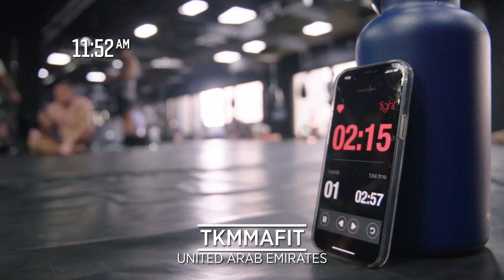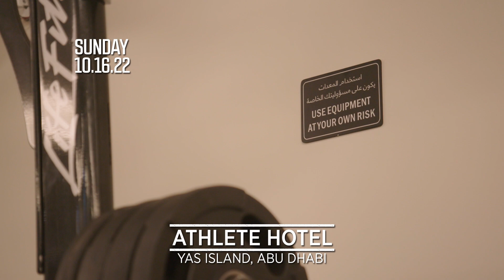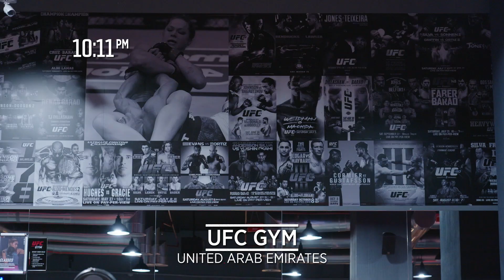[한글자막] UFC 280 임베디드: 브이로그 시리즈 - EP.1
[UFC 280] 올리베이라 VS 마카체프│스털링 VS 딜라쇼 중계 안내 📺
역대급 라인업의 더블 타이틀전 COMING SOON👊✅ UFC 280 중계 일정
- 10/23(일) 새벽 1시 TVING 생중계
- 10/24(월) 오후 6시 tvN SPORTS 녹화중계

[메인카드]
라이트급 타이틀전│찰스 올리베이라 vs 이슬람 마카체프
밴텀급 타이틀전│알저메인 스털링 vs TJ 딜라쇼
밴텀급│표트르 얀 vs 션 오말리
라이트급│베닐 다리우쉬 vs 마테우슈 감롯
여성 플라이급│케이틀린 추카기언 vs  마농 피오로

✅ tvN SPORTS 채널 안내
KT olleh tv 👉 62번 │ LG U+ tv 👉 81번
SK B tv 👉 124번 │ KT Skylife 👉 220번